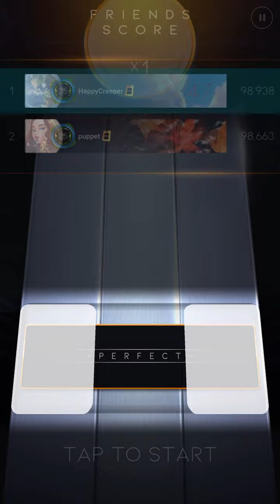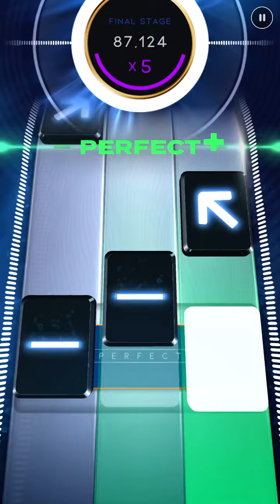It’s About Time (Extreme) Deluxe Beatstar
Very fun yet challenging chart :3